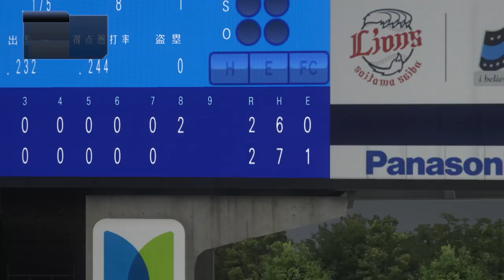息抜きしてそうで、していないプロスピ2019 その28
次回、5年目終了にて一区切り